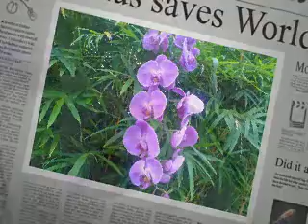CINTA PRESENT FLOWER SHOW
i like flower and i love flower so beautiful...